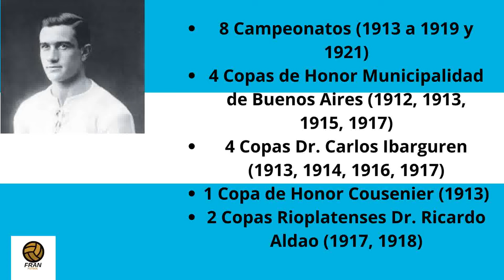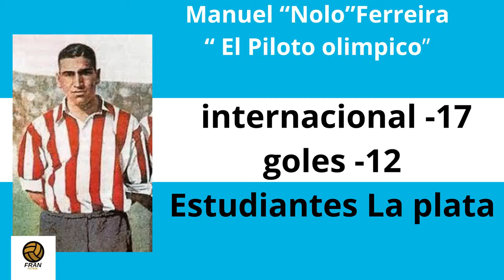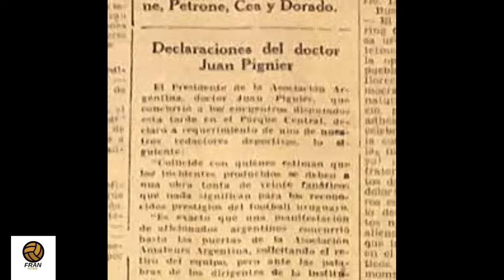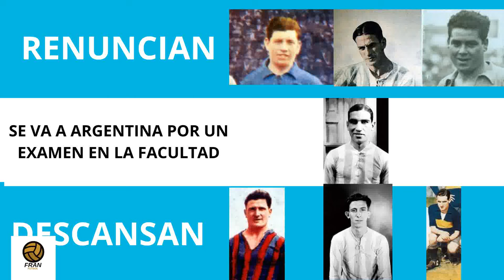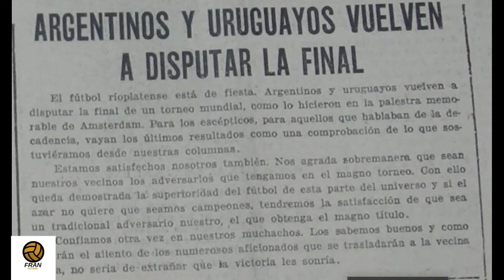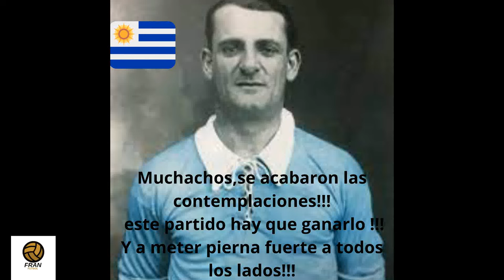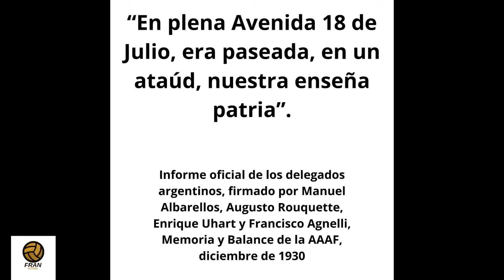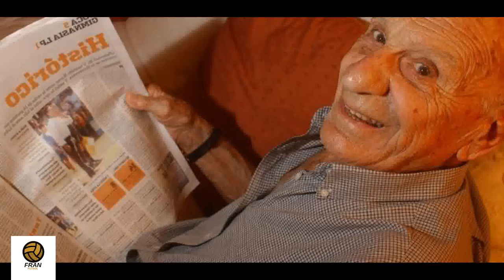Selección Argentina Mundial1930.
Documental sobre el primer mundial que disputo argentina. Antes de Messi y Maradona hubo unos pioneros que llegaron a la gran final